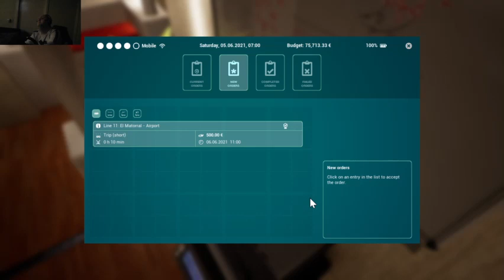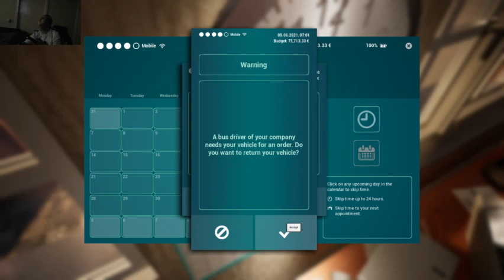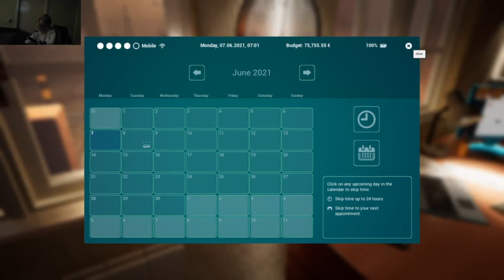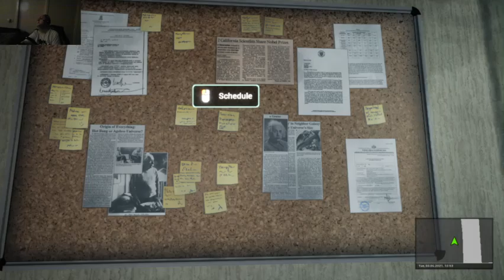TOURIST BUS SIM,EP 3,NEW EMPLOYEE AND A PERMANENT JOB